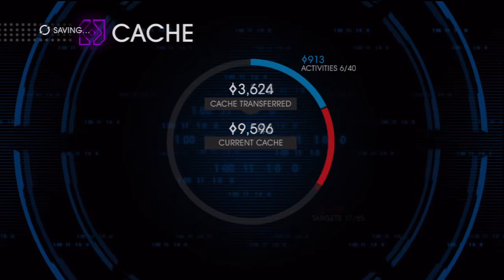Shino Plays Saint's Row 4 Ep. 10 - Robotic Power Armor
Now with less muffled audio.